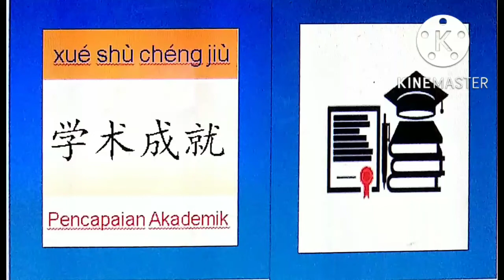BEASISWA - scholarship in mandarin